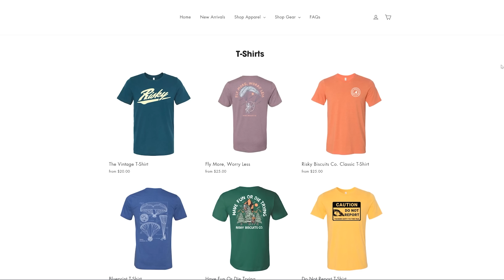Camping On An Island With My Paramotor!!!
Timestamps
0:00 Mission Preparation
1:57 Flying To The Island
6:44 Camping
17:04 Flying Home